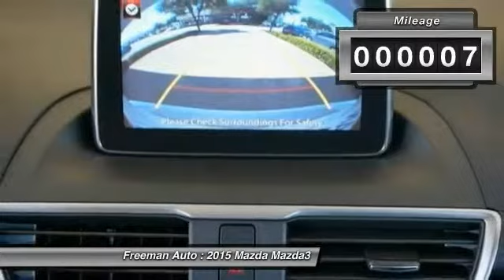2015 Mazda Mazda3 Irving TX MF1259183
2015 Mazda Mazda3 i Touring

Freeman Auto
1840 E Airport Fwy

Pick up this  2015 Mazda Mazda3, available today at Freeman Auto. Featuring Automatic transmission, it has 7 miles. This could be the one you've been searching for.